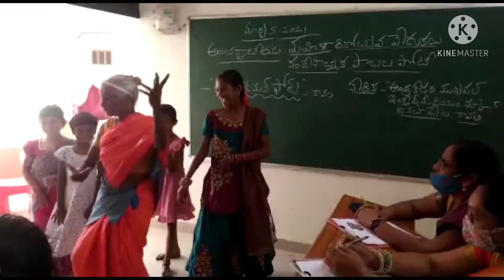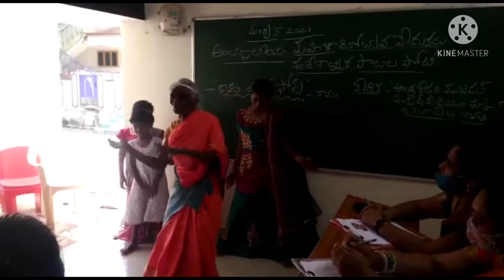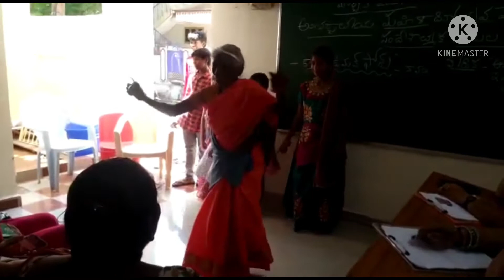ఆటల్లో , పాటల్లో , నృత్యంలో ఈమెకు ఈమే సాటి 74 ఏళ్ళ రామ సుబ్బమ్మ 🙏🙏